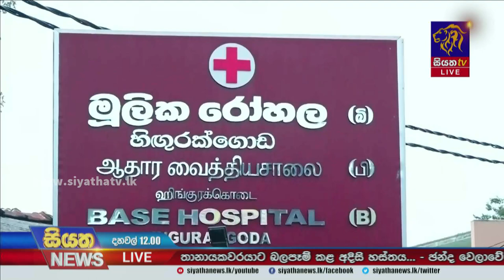හිගුරක්ගොඩ මූලික රෝහලේ පරීක්ෂණ යන්ත්‍ර රැසක් අක්‍රීයයි - රෝගීන් දැඩි අපහසුතාවයට | Siyatha News